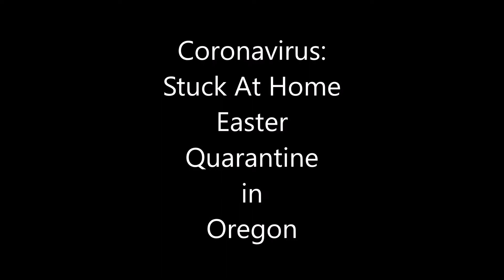Coronavirus Quarantine On Easter Sunday 2020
Not gonna lie, things are getting worse. COVID-19 ruined St. Patrick's Day and now its going to ruin Easter too. Cinco De Mayo is around the corner. After that, Memorial Day. I hope we won't be eating our tacos in solitude. However, maybe its a sign. Jesus came back to life. I think our way of life will likewise be resurrected too.